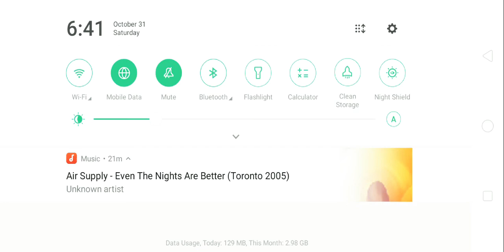Nag Wala Ang Granger Ko Sa Rank Game !!! Si Granger Lang Ang Puputok !!!